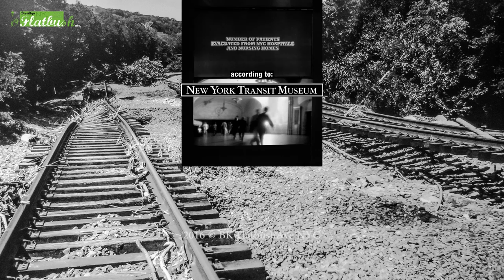Jamaica Bay - Yameco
JAMAICA BAY is located on the southern side of Long Island, in the U.S. state of New York, near the island's western end. The bay connects with Lower New York Bay to the west through Rockaway Inlet and is the westernmost of the coastal lagoons on the south shore of Long Island. Politically, it is divided between the boroughs of Brooklyn and Queens in New York City, with a small part touching Nassau County.

New York was severely affected by HURRICANE SANDY in 2012, particularly New York City, its suburbs, and Long Island. Sandy's impacts included the flooding of the New York City Subway system, of many suburban communities, and of all road tunnels entering Manhattan except the Lincoln Tunnel.

Bringing Back The City: Mass Transit Responds To Crisis
Ongoing through 2017

A new exhibit offering a unique perspective on the vital, often unseen, work of New York’s transit employees. Using the events of 9/11, the 2003 Northeast Blackout, Hurricane Sandy and other severe weather events as examples, the exhibition reveals the critical role that mass transit personnel play in preparing for and responding to natural and man-made disasters.  Through a vibrant display of objects, photographs, media, and personal accounts, the exhibition highlights the technical and professional skills needed to restore public transportation service and get New Yorkers moving again after crisis strikes.

Special thank you to Rory Gallagher to contribute this amazing remix from Orbital.